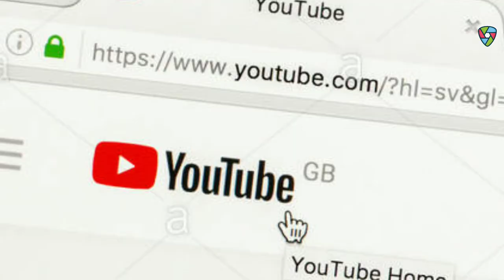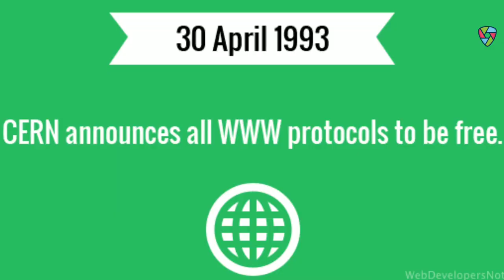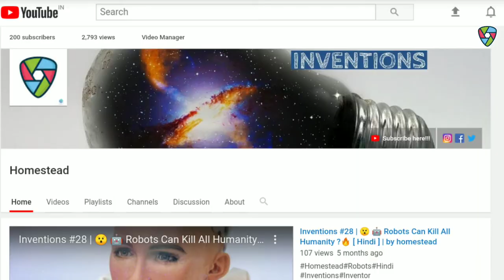Inventions #51 | World's First Website 😯 | WWW | [ Hindi ] by Homestead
World's First Website 👏🏻

नमस्कार Ladies And Gentlemen Invention Ke is Video Mein Meine Aapse Invention of World Wide Web Ke Bare Me Our Ushke Kuch Facts Ke Bare Me Batane Ki Kuashis Ki He Mujhe Umeed Hai Ki Yeh Video Aapko Pasand Aayegi

About :- ✌🏻
Every Sunday 🤗